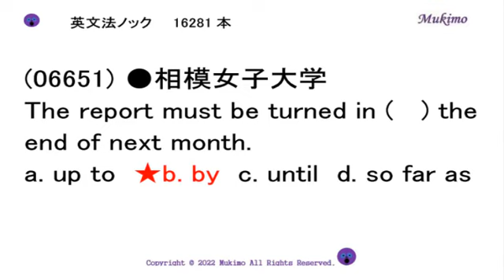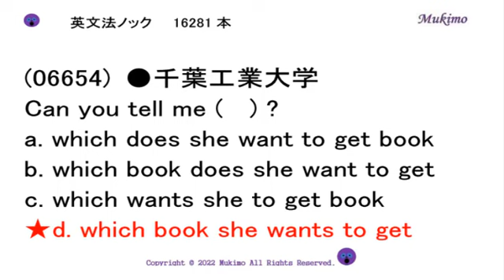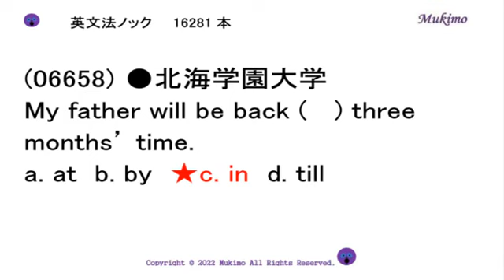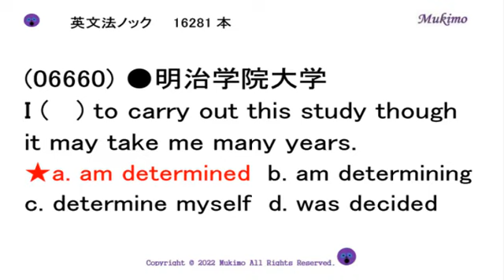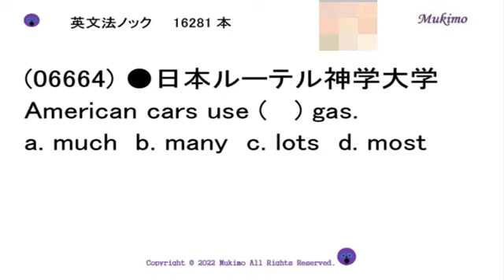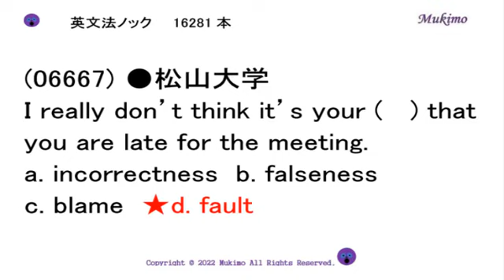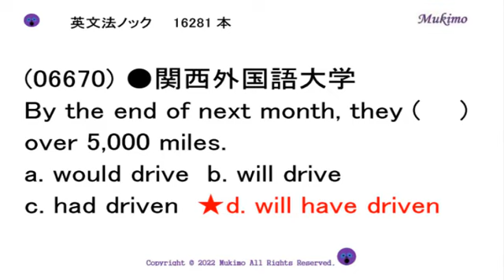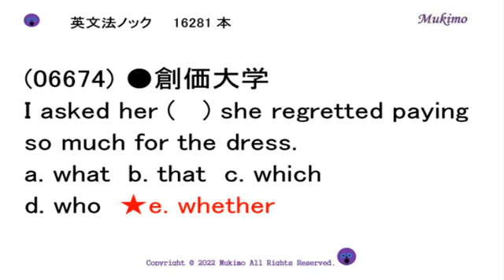大学入試 英文法ノック16281本 【06651～06675】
TOEIC 900点突破のための単語1559

（出典）
(06651) ●相模女子大学
(06652) ●九州産業大学
(06653) ●桃山学院大学
(06654) ●千葉工業大学
(06655) ●北里大学
(06656) ●武庫川女子大学短期大学
(06657) ●東海学園女子短期大学
(06658) ●北海学園大学
(06659) ●上智大学
(06660) ●明治学院大学
(06661) ●京都産業大学
(06662) ●東京情報大学
(06663) ●常磐大学
(06664) ●日本ルーテル神学大学
(06665) ●慶應義塾大学
(06666) ●椙山女学園
(06667) ●松山大学
(06668) ●帝国女子大学
(06669) ●甲南女子大学短期大学
(06670) ●関西外国語大学
(06671) ●鈴峯女子短期大学
(06672) ●高千穂商科大学
(06673) ●同志社大学
(06674) ●創価大学
(06675) ●神戸女子大学短期大学